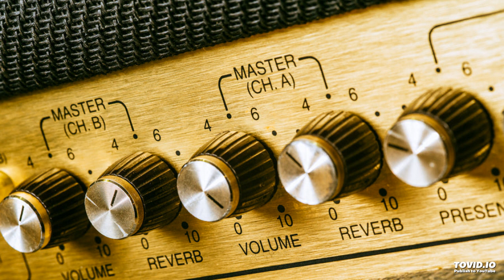Piece of Junk - Peace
ハワイ出身バンド Piece of Junk オリジナル曲 Peace

Vo. Rotaro
Gt. Masa
Ba. Shota
Key. Yosuke (aka MC Sunny)
Dr. Goh